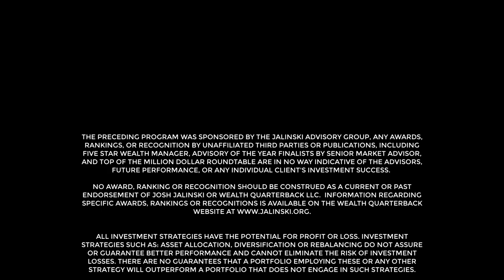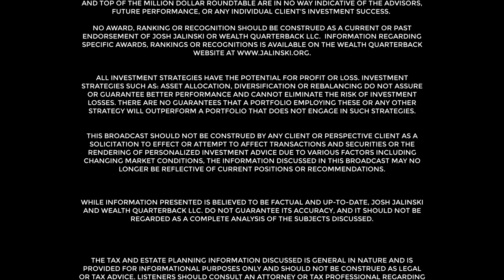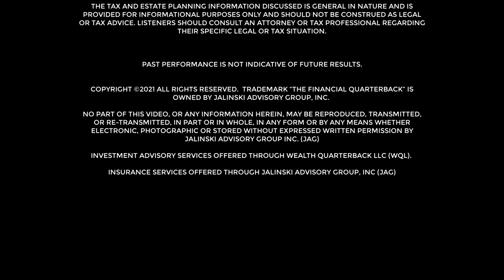Dr. Lacy Hunt explains the impact that rising government debt has on the broader economy.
DON'T DROP THE BALL! FOLLOW THE FINANCIAL QUARTERBACK™

More on Dr. Hunt"

Dr. Lacy H. Hunt, an internationally known economist, is Executive Vice President and Chief Economist of Hoisington Investment Management Company (HIMCO), a firm that manages $6.12 billion for pension funds, endowments, insurance companies and others.

Lacy Hunt is the author of two books, and numerous articles in leading magazines, periodicals and scholarly journals.  Included among the publishers of his articles are. Barron’s, The Wall Street Journal, The New York Times, The Christian Science Monitor, the Journal of Finance, the Financial Analysts Journal and the Journal of Portfolio Management.  The Board of Governors of the Federal Reserve System and the Dallas Federal Reserve Bank both published his research.

The Wall Street Journal, The New York Times, BusinessWeek, Barron’s, Time, Newsweek, U.S. News and World Report, Investor’s Business Daily and many other domestic periodicals have quoted Dr. Hunt.  Among the foreign press, Dr. Hunt’s views have appeared in The Financial Times, the Nihon Keizai Shinbun, the South China Post, The International Herald Tribune and The Straight Times.  He has been a guest on PBS on The Nightly Business Report, The News Hour, and Wall Street Week.  He has been on CNN shows Moneyline, and Business Morning and on CNBC’s Squawk Box and World Business.  He has also appeared on CBS Evening News, NBC's Today Show, and ABC's World News Tonight.

He has made numerous presentations in all the major financial and economic centers in Europe, Asia, the Middle East, Africa and North America.  He has appeared on radio and television outside of the United States, including The BBC, NHK and TV Tokyo.  Dr. Hunt has testified before various committees of Congress, including House Ways and Means, Senate Finance and Senate Banking.

Previously, Lacy was Chief U.S. Economist for the HSBC Group, one of the world’s largest banks, Executive Vice President and Chief Economist at Fidelity Bank and Vice President for Monetary Economics at Chase Econometrics Associates, Inc.  Lacy considers himself fortunate that he had the opportunity of working for two firms led by great bankers:  David Rockefeller (Chase) and Sir William Purvis (HSBC).

A native of Texas, Dr. Hunt has served as Senior Economist for the Federal Reserve Bank of Dallas.  While at the Dallas Fed, he served on the Federal Reserve System Committees: Financial Analysis and International Economics.  He successfully completed the training program at the Federal Reserve Bank of New York.  When he entered the Fed, William McChesney Martin was grappling with a severe inflation and when he left Author Burns was also trying to contain rampant price increases, virtually the opposite of the challenges facing Janet Yellen and the Fed today.  At the Fidelity Bank of Philadelphia he had the responsibility for managing the Trust Department’s Comingled Fixed Income Fund in the 1970s and early 1980s.  This fund produced one of the highest returns during this inflationary era.
He earned his BA from Sewanee: The University of the South (1964), his MBA from the Wharton School of the University of Pennsylvania (1966), and his Ph.D. in Economics from the Fox School of Business and Management of Temple University (1969). He received an honorary Doctor of Civil Laws from Sewanee (2013).  Dr. Hunt served on the Board of Trustees of Temple University from 1987 to 2010 and is now an honorary life trustee.

He is a life member of the American Finance Association.  He was a member of the Economic Advisory Board of the American Bankers Association and Chairman of the Economic Advisory Board of the Pennsylvania Bankers Association.  He served on the Monetary and Fiscal Policy Affairs Committee of the National Chamber of Commerce.  He was a member of The Money Marketeers of New York University.

The honorary doctorate from Sewanee reads “His career path has included stops at some of the most powerful financial institutions in the country, where he has not only influenced internal investment policy but has left an indelible mark on the nation’s economic policy through his publications, speeches and appearances in the national media.”